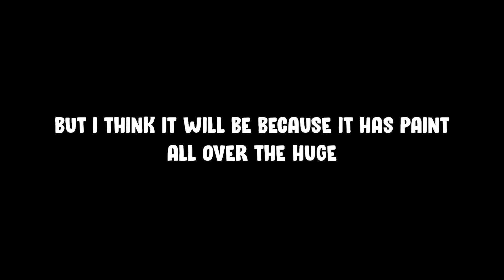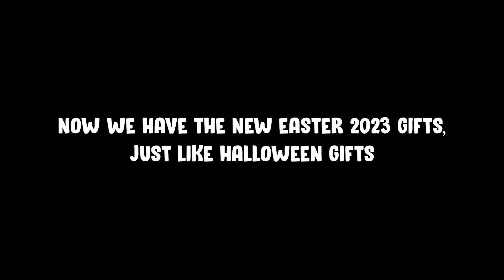FINAL EASTER 2023 PSX LEAKS!!! 🐰😱 | Pet Simulator X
⚠️  ALL LEAKS BELONG TO RBXG LEAKS  ⚠️

Timeline for all the leaks!
- All the Easter 2023 Huges: 0:21
- All the new eggs: 0:55
- All new Easter Breakables: 1:05
- Easter 2023 Gifts: 1:19
- All the pets: 1:30
-  Easter 2023 Hoverboard: 1:40
- Dev Blogs 'n' things: 1:52

Roblox is free to play, with in-game purchases available through a virtual currency called Robux. As of August 2020, Roblox had over 164 million monthly active users, including more than half of all children under 16. Although Roblox has received generally positive reviews from critics, it has faced criticism for its moderation and microtransactions and accusations of exploitative practices directed toward children.

easter leaks final
easter 2023
psx 2023 april
final leaks
easter 2023 leaks
lclc
huge big paintball 2 cat huge
huge painted cat
huge marshmallow agony
huge easter bunny
rainbow event Huge Clover Dragon Huge Leprechaun Cat Huge Clover Unicorn
how to get clover coin rainbow event
SECRET Clover Unicorn
Pet Simulator X Comet egg update what is RAP
titanic cat
titanic pets
10t 1t trillion gems
hype gift
8 pet hatch gamepass
huge skeleton halloween psx
hardcore
tech hoverboard
huge floppa
sleigh hoverboard
alien chest
trade plaza
tech world
Mythical
duping
ancient island
robux exclusive pets
Enchantments
pet enchants
Fantasy World
Enchanted pets